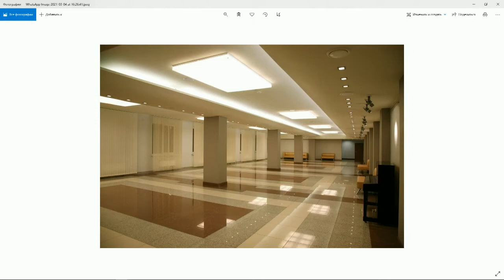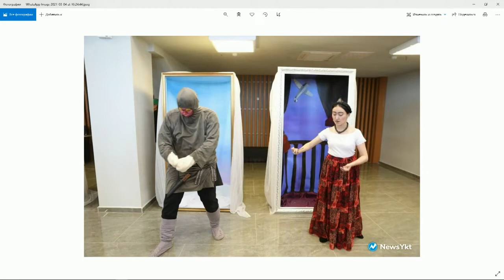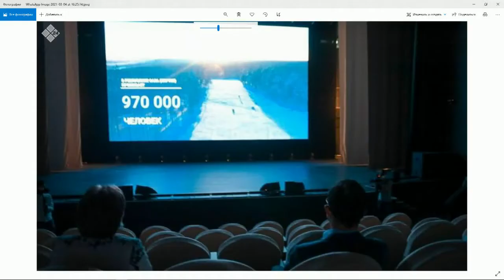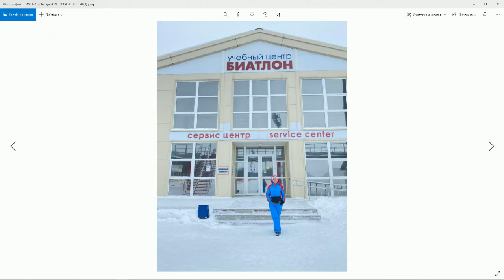«Якутск сегодня» (05.03.21)